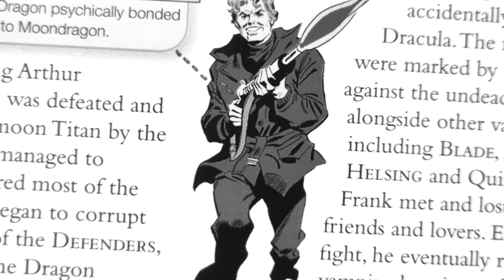Marvel: Frank Drake (black and white)